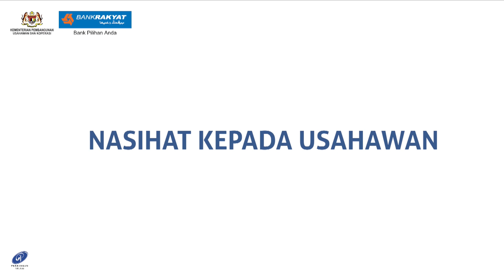11/10/2024: Six smugglers including a women arrested in Kelantan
Six smugglers including a women arrested in Kelantan